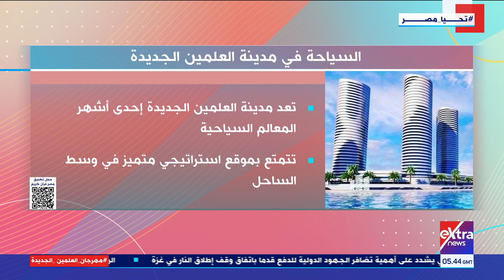السياحة في مدينة العلمين الجديدة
9 أغسطس 2024